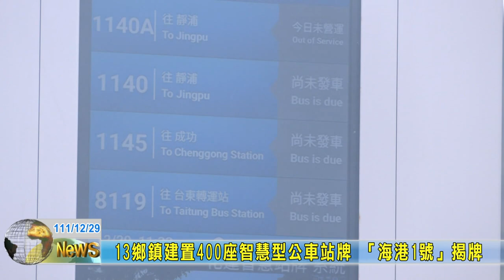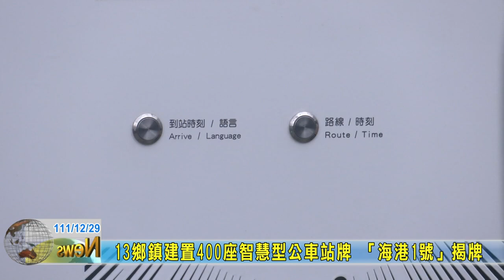20221229 01 13鄉鎮建置400座智慧型公車站牌 「海港1號」揭牌